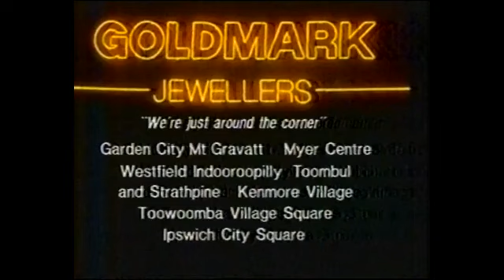1990s Goldmark Jewellers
Take me back in time with $100 would do. not being greedy. :)